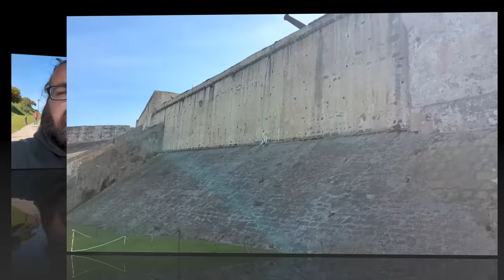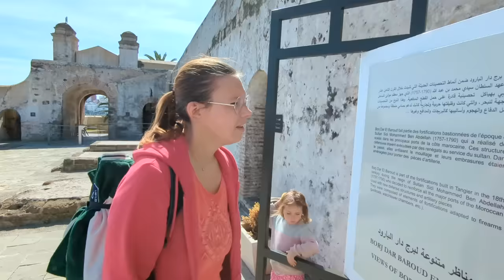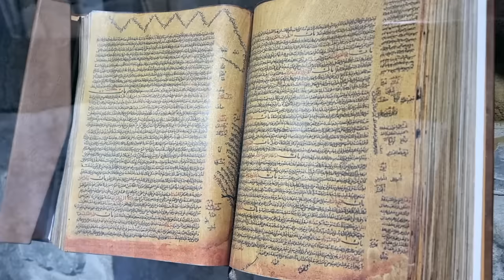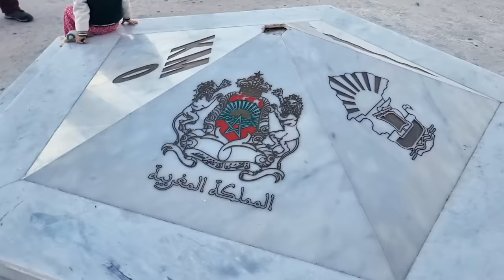Tanger, première grosse ville du Maroc pour nous 🇲🇦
Bonjour les amis et bienvenue dans cette nouvelle vidéo. Aujourd’hui, première grosse ville au Maroc pour nous. Nous découvrons Tanger et son histoire, Aurely aura un peu de mal à gérer le choc culturel mais pas pour longtemps. en fin de vidéo Aurely prépare une surprise pour l’anniversaire de Julien. Bonne vidéo et merci de nous suivre.